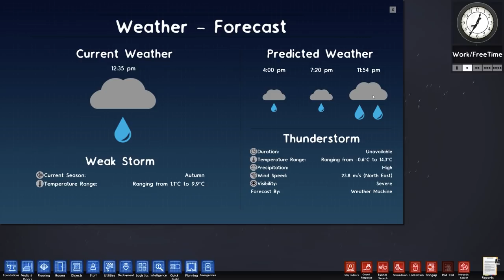Rebuilding After the Storm | Prison Architect #16